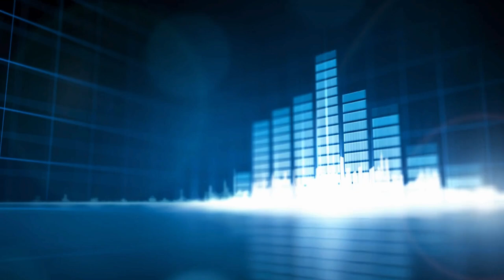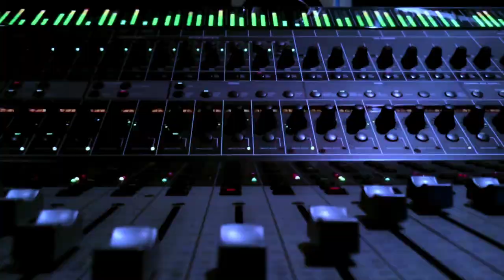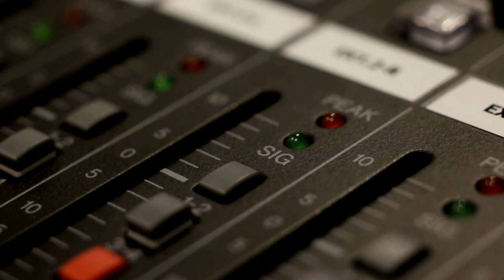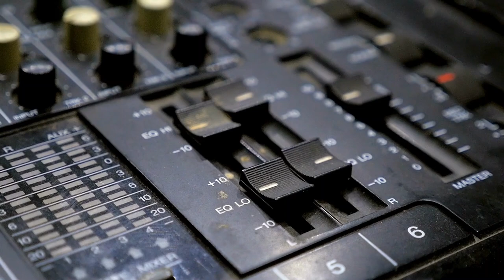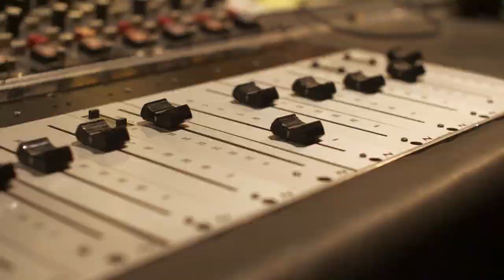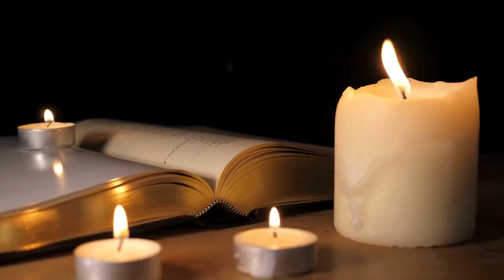It's Tony Bennett's Birthday: Music History Today Podcast August 3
On the August 3 edition of the Music History Today podcast, McCartney gets his wings, the Macarena starts its reign at number one, and Tony Bennett gets his signature song. Speaking of Tony Bennett, today's his birthday!!

On this date:
In 1926, Tony Bennett performed his signature song I Left My Heart in San Francisco for the first time.
In 1956, the Chips recorded the song Rubber Biscuit. The song later became a big hit for the Blues Brothers.
In 1963, The Beatles played at the Cavern Club for the last time.
In 1968, the Newport Pop Festival started. Alice Cooper & The Byrds were among the performers.
In 1968, Johnny Cash's guitarist Luther Perkins was trapped in a house fire. He passed away 2 days later from his injuries.
In 1969, Janis Joplin & Little Richard were among the performers at the Atlantic City Pop Festival.
In 1971, Paul McCartney formed the group Wings.
In 1974, Jeff Baxter quit Steely Dan, in order to join The Doobie Brothers.
In 1991, Pearl Jam played at the Seattle club RKCNDY. The footage from the show was used in Pearl Jam's music video for their debut single Alive.
In 1991, Heavy D & the Boys & Salt N Pepa were among the performers at the KMEL Summer Jam concert festival.
In 1993, Motown Records was sold by Boston Ventures to Polygram Records for $325 million.
In 2010, Madonna launched a clothing line called Material Girl.
In 2015, Gwen Stefani & Gavin Rossdale of Bush announced that they were getting divorced.
In 2016, Modest Mouse was involved in an auto accident when he fell asleep at the wheel.
In 2017, rapper Kidd Creole was arrested for the stabbing death of a homeless man in New York City.
In 2021, Tony Bennett performed for the next to last time, in honor of his 95 birthday, with Lady Gaga at Radio City Music Hall. He would soon retire from performing, due to his oncoming Alzheimer's disease & not being able to travel much. He passed away on July 21, 2023.

In classical music:
In 1829, Gioachino Rossini premiered his William Tell opera.

In Theater:
In 1897, the musical Good Mr. Best opened on Broadway.
In 1963, the Broadway show No Strings closed.
In 1974, the Broadway shows Little Night Music & Words & Music closed.

In award ceremonies that were held on August 3:
In 1999, Patsy Cline received her star on the Hollywood Walk of Fame.